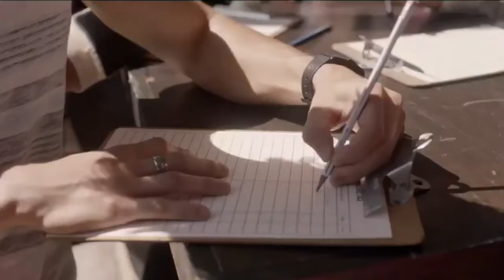Majida Issa - Luis Enrique le pide a Emilio que le aconseje que hacer con Jana y su novio